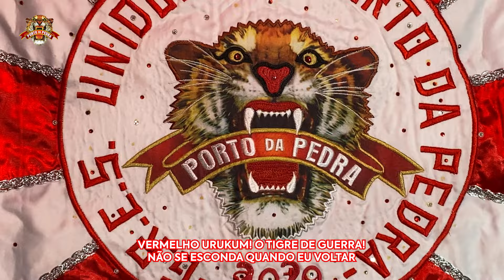Porto da Pedra 2025 (Samba Concorrente) | Guga Martins & Cia. - Samba 01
MUNDURUKU
É O SOL QUE BRILHA LÁ NO NORTE, A NOSSA VOZ
VENTO QUE SOPRA PELO RIO TAPAJÓS
É O SOM DA MATA QUE ECOA NA RAIZ

ATIRO A PONTA DA MINHA FLECHA
MIRANDO EM SEU PEITO E NA SUA AMBIÇÃO
MEU VELHO, NÃO ESQUEÇA QUE A FLORESTA
NÃO SE RENDE FEITO OS DONOS DA NAÇÃO
BARCAÇA VAI TRAZER...
OS FERROS QUE ERGUEM A CIDADE ARREDIA
CONFUNDEM ENGRENAGEM COM SABEDORIA
IGNORANDO OS SEGREDOS DO LUGAR
BARCAÇA VAI LEVAR...
MEU OURO BRANCO, RASGADO EM SERINGAIS
A ESPERANÇA É DEIXADA PELO CAIS
PRA QUEM UM DIA SÓ QUERIA SONHAR

Ê CABOCLO DE BUBUIA... QUERO VER! QUERO VER!
QUEM VAI ACORDAR ANTES DO AMANHECER?
NO RIBEIRÃO, VÁ BUSCAR TRACAJÁ!
NÃO TEM CAPITÃO SE MEU POVO ZANGAR!

DEIXA QUE O CANTO JÁ ECOOU
QUANDO TODA FUMAÇA SE DISSIPOU
EAÊ AÊ... NOSSA LUTA NÃO DÁ PRA COMPRAR
EAÊ AÊ... AMAZONIA RESISTIRÁ
EM CADA VOZ DO JURUENA
TRANSFORMADA EM POEMA NUM ANTIGO RITUAL
NÃO TEMOS O TEMPO DOS PARIWÁ
BORRACHA NENHUMA PODE APAGAR
A NOSSA HISTÓRIA!
A NOSSA GENTE!
MEU CARNAVAL!

VERMELHO URUKUM! O TIGRE DE GUERRA!
NÃO SE ESCONDA QUANDO EU VOLTAR
EU SOU ORGULHO E PAIXÃO
BEM MAIS QUE UM PAVILHÃO
A FORÇA QUE FAZ ESSE POVO LUTAR

Vídeo produzido por ImaginaRio Produções.